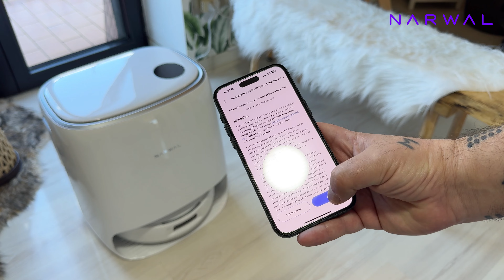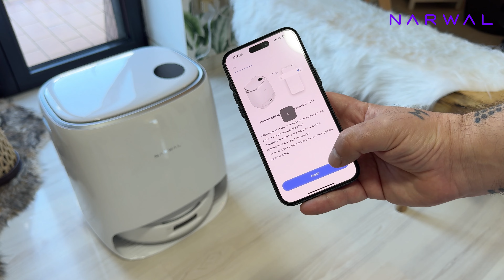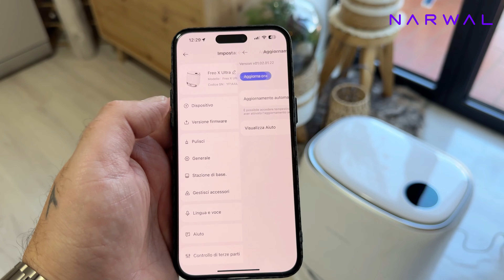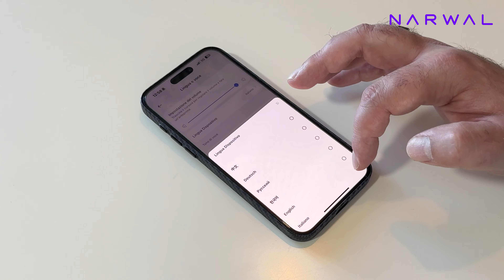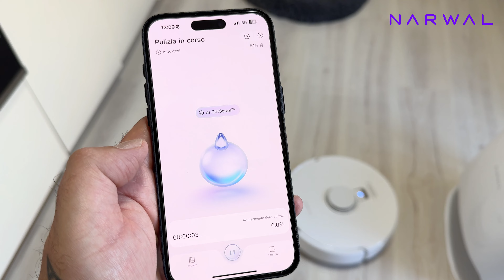New Flagship Narwal Freo X Ultra - The Best Robot Vacuum & Mop 2024